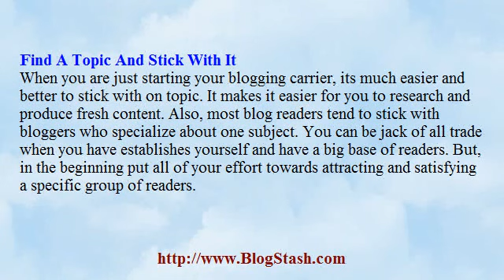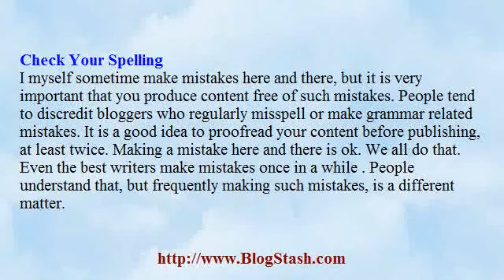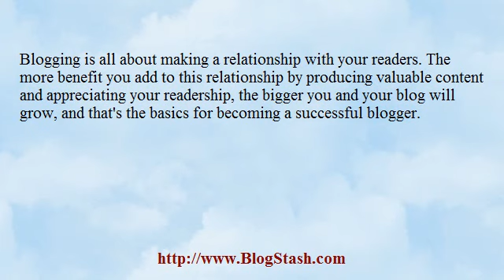6 Tips For Becoming A Successful Blogger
- 6 powerful tips to help you blog more effectively...